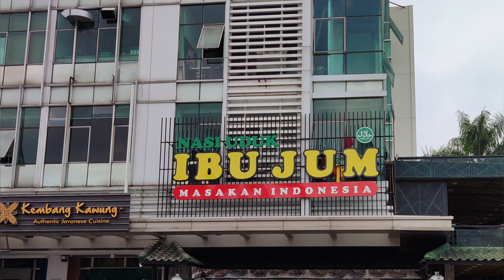Es Cendol, Nasi Uduk Ibu Jum, Jln. Kelapa Hybrida Raya Blok RB 1 No. 29C, Kelapa Gading ⭐⭐⭐⭐⭐👌🏻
00:00  Es Cendol
01:24  Es Jelly longan